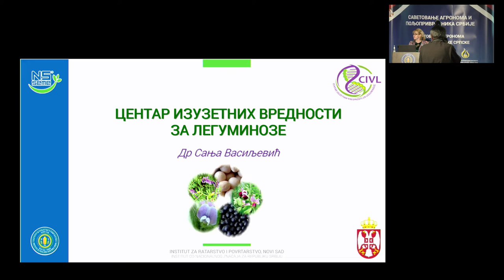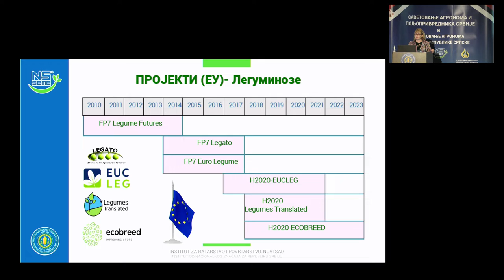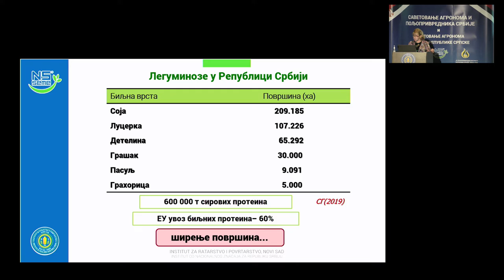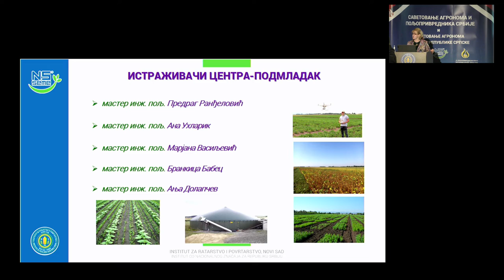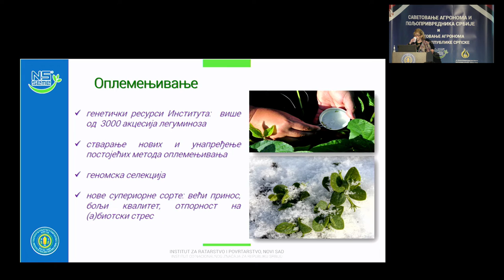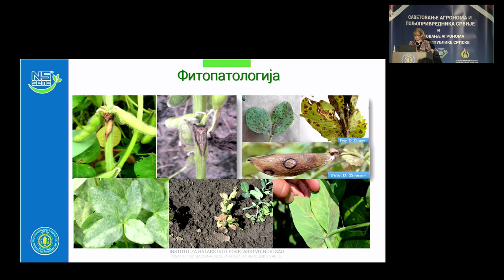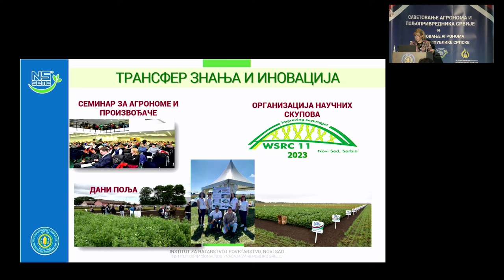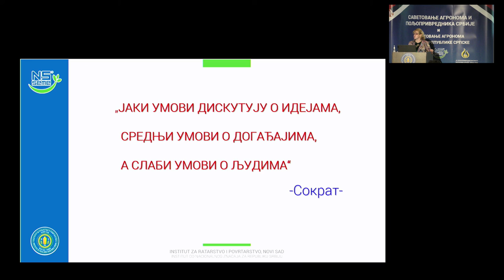Центар изузетних вредности за легуминозе